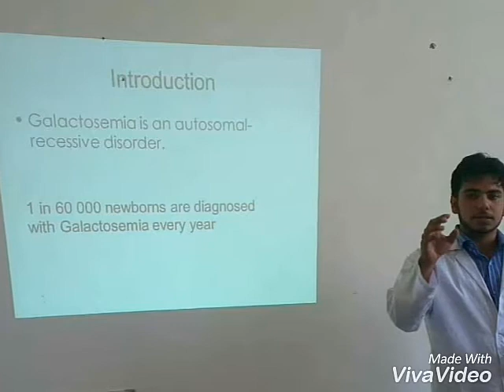My collegiate Life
PCB till Internship